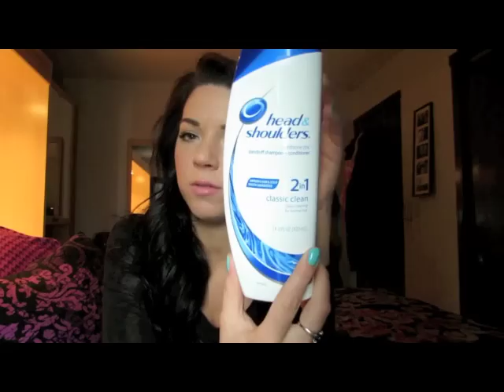Husband's Current Favorite Products Tag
Products Mentioned:
Axe Deodorant Dry Kilo
EOS Lip Balm in Summer Fruit
Givenchy Play Cologne
Acqua Di Gio by Giorgio Armani
Head & Shoulders Shampoo + Conditioner
Bootz Brazil Nut Body Scrub
CND Solar Oil

jennifermariee